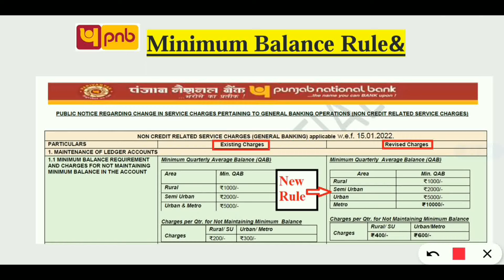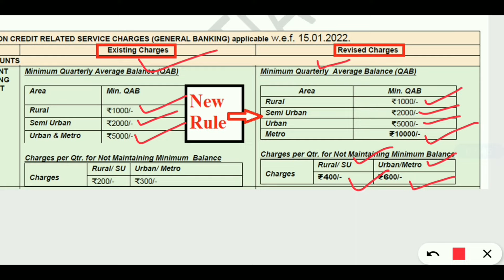PNB Current Account Minimum Balance ¦ PNB Minimum Balance 2023 ¦ PNB Minimum Balance Charges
pnb minimum balance 2023 ¦ pnb minimum balance charges ¦  PNB Current Account Minimum Balance

About this video: 👇
Doston Aaj Ki Ish video mai sikhnge ki PNB Bank ke Saving Account me monthly minimum kitna balace hona chahiye taki bank ko hame penalty nhi deni pade .Sampurn jankari ke liye video ko ek bar jrur dekhe.

Ummid Hai Aapko Yeh Video Bahut Pasand Aayegi.

pnb current account minimum balance
pnb minimum balance 2023
pnb minimum balance charges
pnb general account minimum balance
pnb minimum balance limit 2023
pnb minimum balance
punjab national bank
pnb monthly average balance
pnb service charges
pnb service charge 2023
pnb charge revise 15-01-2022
pnb minimum average balance
minimum balance in pnb current account
pnb account minimum balanc
pnb minimum balance kitna hona chahiye
pnb minimum balance penalty charges
pnb service charges